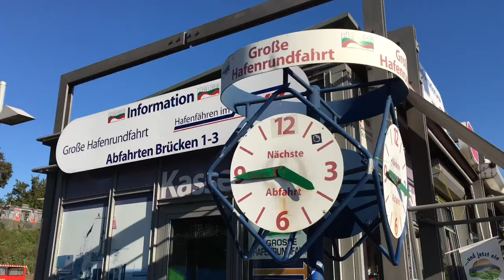St. Pauli Piers - Interesting Facts, Hamburg, Germany 4k UHD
The St. Pauli Piers are the largest landing place in the Port of Hamburg, Germany, and also one of Hamburg's major tourist attractions.
Other English language translations include St. Pauli Landing Stages or St. Pauli Landing Bridges.
The piers are located in the St. Pauli area of Hamburg, between the lower harbour and the Fischmarkt (Fish Market), on the banks of the Elbe river.
The Landungsbrücken today form a central transportation hub, with S-Bahn, U-Bahn and ferry stations, and are also a major tourist magnet with numerous restaurants and departure points for harbour pleasure boats.
There is an entrance to the Old Elbe tunnel at the western end of the Landungsbrücken.
Halfway up the tower, there is a water level indicator built into the wall, which indicates the current stage of the tides.
The first pier here was built in 1839 at what was then the edge of the harbour.
It served as a terminal for steamships, which could be relatively easily filled with coal here.
The pier ensured a sufficient security distance from the city, since these ships were fueled by coal which presented a fire risk.
The current piers built in 1907 consist of floating pontoons, which are accessible from land by ten movable bridges.
The 688 metres (2,257 ft) long landing place originally served the passenger steamers of the overseas lines.
Among others, the great Hapag-Lloyd liners landed here.
Today only the HADAG ferries, harbour tour ships and motor launches, passenger ships serving the lower Elbe, and catamarans to Stade and Helgoland still travel to the piers.
Ships travel from here daily to the musical island of the concert, "The Lion King".
One of Hamburg's oldest and largest sewerage systems is near the Landungsbrücken.
It is part of the "Stadtwasserkunst" designed by William Lindley in 1842.
The Geest-Stammsiel collects sewage from far parts of the city before it is transported under the Elbe to the main purification plant Köhlbrandhöft on the opposite side of the Elbe, by means of a pumping station about 100 m upstream of the old Elbe tunnel.
The sluice can be travelled by boat. For the rowing trips of Kaiser Willhelm II, a separate underground dock was constructed, viewable by appointment.